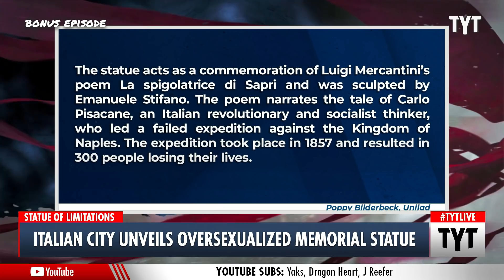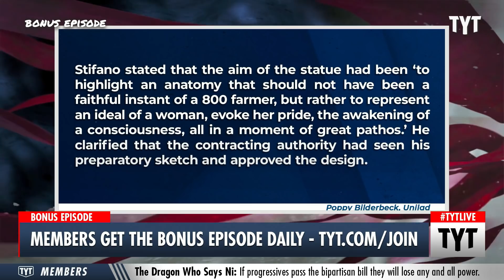Italian City Unveils Over-sexualized Memorial Statue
A statue in Italy commemorating a massacre is drawing charges of sexism. Ana Kasparian and John Iadarola discuss on The Young Turks. Keep Hope (and TYT) Alive

"ROME (AP) — An Italian artist is defending his sculpture of a 19th century peasant woman against charges of sexism after its unveiling sparked outrage among some lawmakers and art critics who said she looked more like a starlet than a peasant.

“Spigolatrice di Sapri,” a bronze sculpture based on a famous Italian poem of the same name, was unveiled during a Sept. 25 waterfront ceremony in Sapri, southern Italy, in the presence of local officials and former Premier Giuseppe Conte.

The “spigolatrice,” or wheat gatherer, is shown wearing a snug off-the-shoulder dress that clings tightly to her buttocks. Critics said no 19th century peasant, much less the fictional heroine of the poem — she leaves her back-breaking work in the fields to join a Sicilian revolt against the Bourbon dynasty — would have looked like that.

“It is an inappropriate statue, out of context, and also offensive,” Italian lawmaker Laura Boldrini said. “You take away from that woman the story and the dignity that she had.”"

210929__BE01ItaliansVsSexyStatueBP